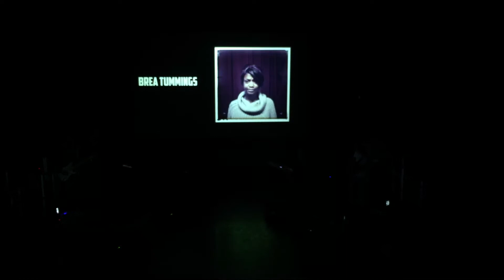20 Credits:Layla Outro 16:06:17 Dress Run